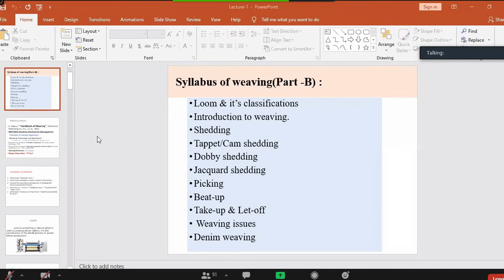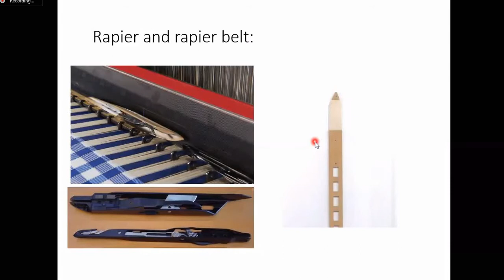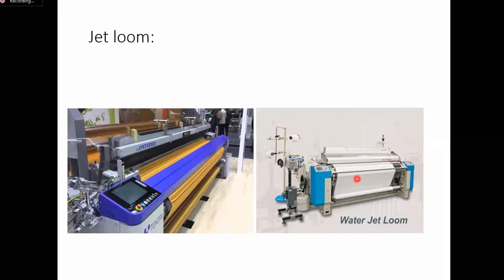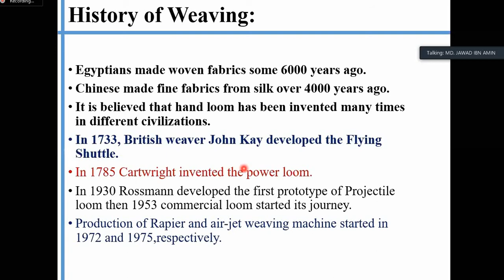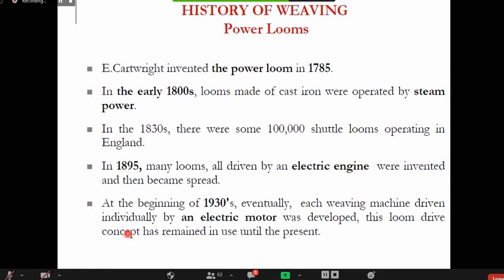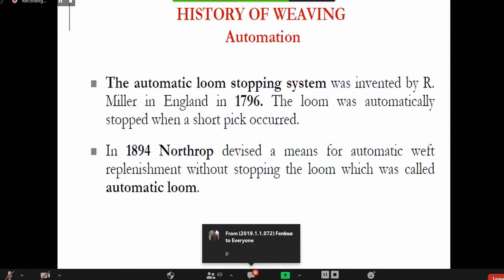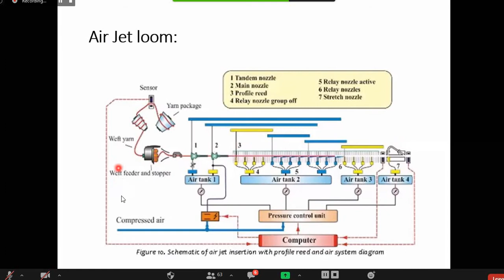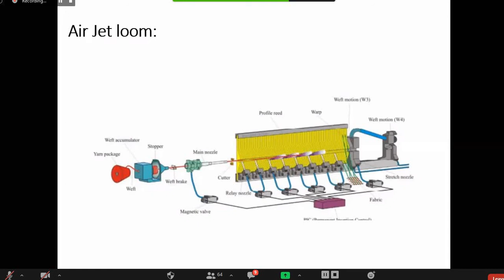FM-1 Part-B (Lec-4) 28Sep2020